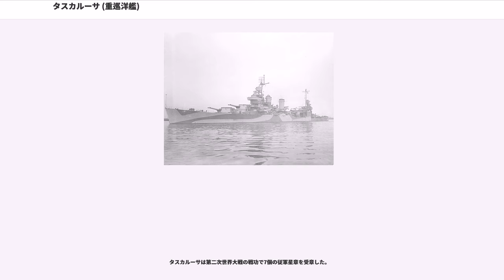タスカルーサ (重巡洋艦)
タスカルーサ (USS Tuscaloosa, CA-37) は、アメリカ海軍の重巡洋艦。ニューオーリンズ級重巡洋艦の4番艦。艦名はアラバマ州タスカルーサに因む。

タスカルーサは1931年9月3日にニュージャージー州カムデンのニューヨーク造船所で起工した。1933年11月15日にトーマス・リー・マッカン夫人（アラバマ州選出下院議員ウィリアム・ベーコン・オリヴァーの姪、トーマス・L・マッカン中尉の妻）によって命名、進水し、1934年8月17日に艦長ジョン・N・ファーガソン大佐の指揮下就役した。

タスカルーサは秋のシーズンをリオデジャネイロ、ブエノスアイレスおよびモンテビデオへの慣熟航海にあてた。クリスマスの少し前に戻った後、ブルックリン海軍工廠で1935年3月まで調整工事が行われた。

工事が終わると、タスカルーサは西海岸へ向かった。グアンタナモ湾に立ち寄った後、4月7日から8日にかけてパナマ運河を通過し、サンディエゴに到着。同地で第6巡洋戦隊に加わり、5月にハワイ水域とアラスカ近海で行われた演習に参加した。この演習では、アメリカが将来、いくつかの戦略的攻撃を行った際に想定される5つの局面に沿って行われた。演習が終わるとタスカルーサはサンペドロを母港とし、第6巡洋戦隊とともに平時の局地的な演習が繰り返された。1936年春、タスカルーサは中央アメリカ、パナマ運河西部方面で行われた第17次フリート・プロブレムに参加し、対潜作戦とこれに対する通信や航空関係との連携についての演習を行った。

1937年5月、タスカルーサはアラスカとハワイの水域およびミッドウェー島近海を行動し、上陸作戦戦術の向上を図る演習を行う一方で、増強された偵察艦隊の一艦として戦艦艦隊との戦闘演習にも参加した。1938年4月から5月にかけても、タスカルーサはハワイ近海で行われた第19次フリート・プロブレムに参加した。

タスカルーサは1939年1月3日にサンディエゴを出港し、パナマ運河を通過してカリブ海に向かった。小アンティル諸島近海で行われた第20次フリート・プロブレムに参加した後、ノーフォーク海軍造船所で小規模な改装を行った。改装を終えた後、タスカルーサはサンフランシスコ ("USS San Francisco, CA-38") およびクインシー ("USS Quincy, CA-39") とともにハズバンド・キンメル少将に率いられ、4月8日から南アメリカへの親善航海を行った。5月10日までにカラカス、リオデジャネイロ、ブエノスアイレス、モンテビデオを訪問したあと、5月14日から15日には、3隻の重巡洋艦は強風と激浪、複雑な水路に悩まされながらもマゼラン海峡を通過した。以後、南アメリカ西海岸のバルパライソ、カヤオを訪問。パナマ運河を通過し、6月6日にノーフォークに帰投した。

タスカルーサはしばらくの間待機した後、8月にカナダニューブランズウィック州のを訪問するフランクリン・ルーズベルト大統領を乗せて航行した。途中、ルーズベルト大統領は5月24日にニューハンプシャー州ポーツマス沖で潜水訓練中に事故で沈没したスコーラス ("USS Squalus, SS-192") の引き揚げ作業を見学。8月24日にカンポベロ島に到着したルーズベルト大統領は、ニューファンドランド島のいくつかの港を訪問した後、ニュージャージー州まで乗艦した。

9月1日、戦争が勃発した時、タスカルーサはノーフォークに停泊中だった。9月5日、ルーズベルト大統領は中立パトロールの実施を宣言し、タスカルーサはその翌日に哨戒に出動した。11日に一旦戻り、3日後にグアンタナモ湾、サンフアンに向かい、9月の残りの期間と10月の間、同地で砲撃訓練を行った。10月27日にカリブ海を去り、ハンプトン・ローズを経て11月5日にノーフォークに帰投した。その後、11月13日から15日にかけてバージニア岬沖で砲撃訓練を行った後、ハンプトン・ローズに12月中旬まで滞在した。

戦争勃発時、アメリカの勢力圏内には約85隻ほどのドイツの商船がいた。その中でも最大の客船 ("SS Columbus") は西インド諸島を航行中だったが、戦争が始まるとメキシコのベラクルスに入港し、脱出のタイミングを図っていた。しかし、12月14日にベラクルスに入港してきた駆逐艦ベンハム ("USS Benham, DD-397") に...